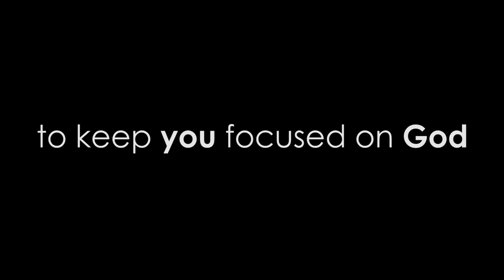WGRC Radio Insider - Promo Video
WGRC is Central Pennsylvania's Contemporary Christian Music Radio Station!